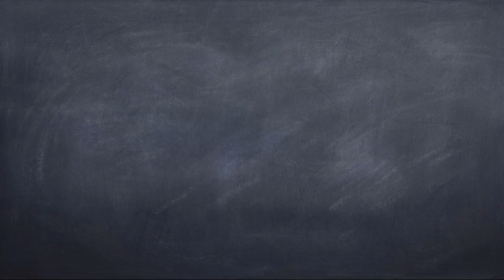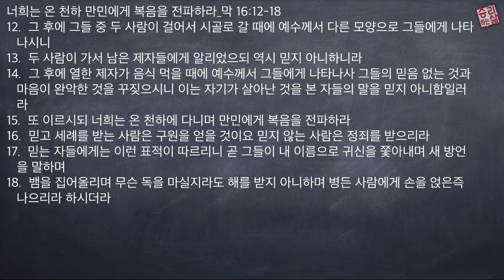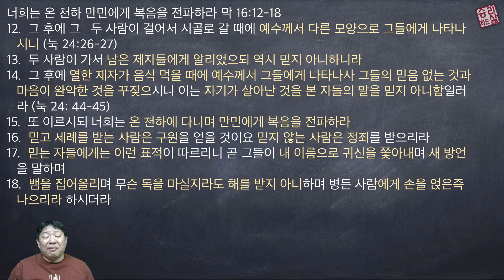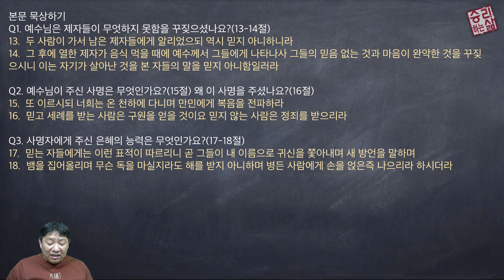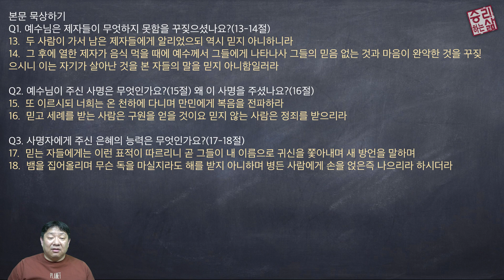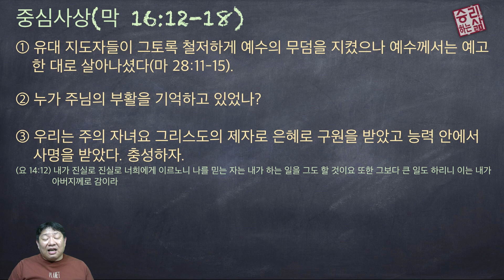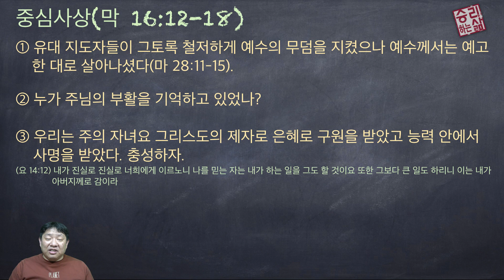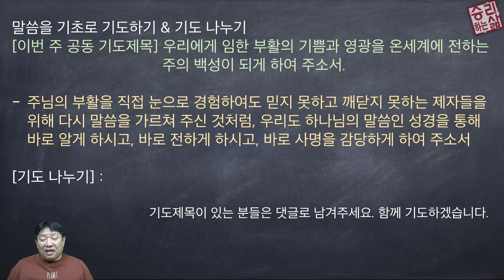[구속사로 조망한 성경연속강해] 마가복음 76 (막 16:12-18) [승리하는 삶]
너희는 온 천하 만민에게 복음을 전파하라_막 16:12-18
12.  그 후에 그들 중 두 사람이 걸어서 시골로 갈 때에 예수께서 다른 모양으로 그들에게 나타나시니
13.  두 사람이 가서 남은 제자들에게 알리었으되 역시 믿지 아니하니라
14.  그 후에 열한 제자가 음식 먹을 때에 예수께서 그들에게 나타나사 그들의 믿음 없는 것과 마음이 완악한 것을 꾸짖으시니 이는 자기가 살아난 것을 본 자들의 말을 믿지 아니함일러라
15.  또 이르시되 너희는 온 천하에 다니며 만민에게 복음을 전파하라
16.  믿고 세례를 받는 사람은 구원을 얻을 것이요 믿지 않는 사람은 정죄를 받으리라
17.  믿는 자들에게는 이런 표적이 따르리니 곧 그들이 내 이름으로 귀신을 쫓아내며 새 방언을 말하며
18.  뱀을 집어올리며 무슨 독을 마실지라도 해를 받지 아니하며 병든 사람에게 손을 얹은즉 나으리라 하시더라